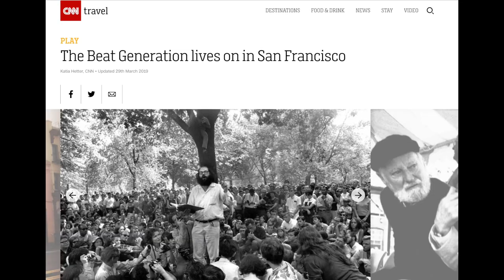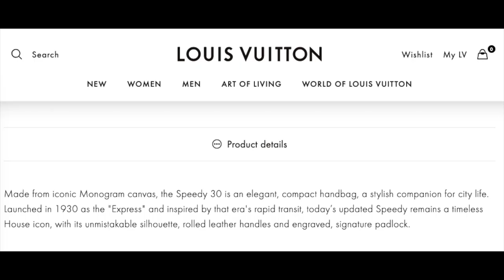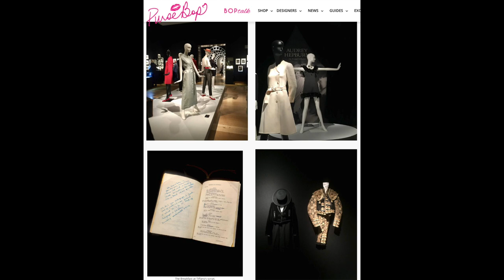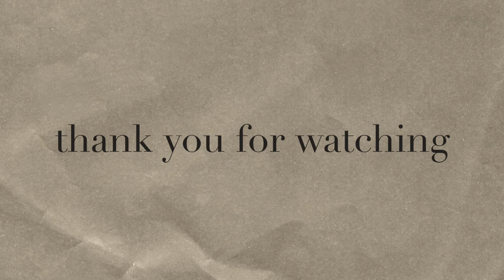AUDREY HEPBURN, REDEFINING CLASSIC - Her personal style & handbags feat. Givenchy, Hermes & LV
AUDREY HEPBURN, REDEFINING CLASSIC, Her personal style & handbags feat. Givenchy, Hermes & Louis Vuitton

In today's Deconstructing Style video we go over the life, style and handbags of Audrey Hepburn. While she is known as one of the most "classic" figures in fashion, we delve into this idea of what "classic" is and how through her personal style she redefined what that meant.